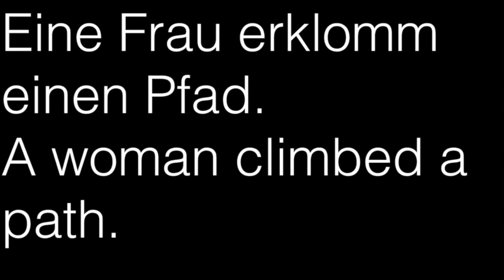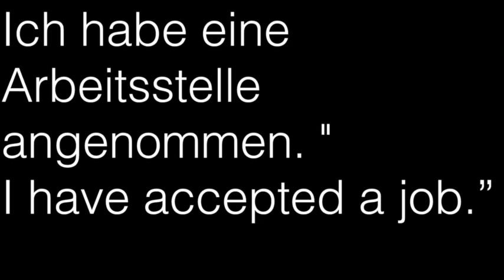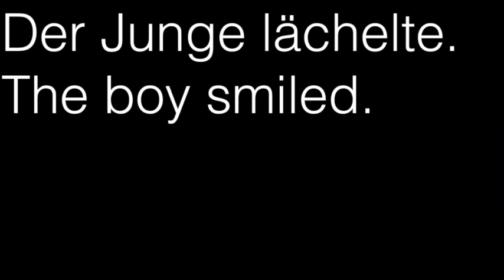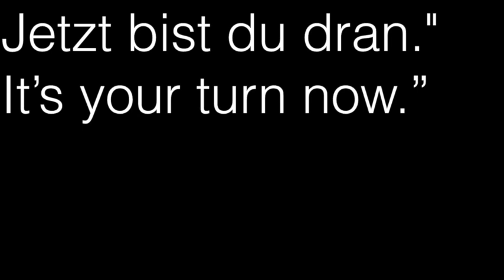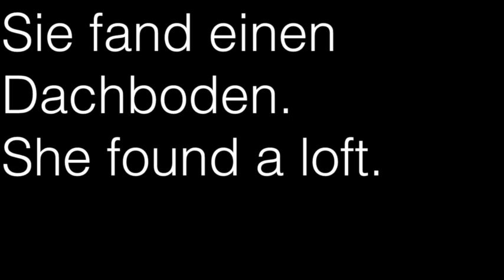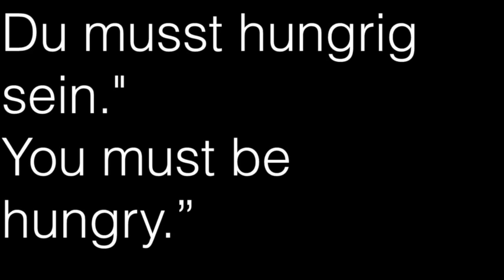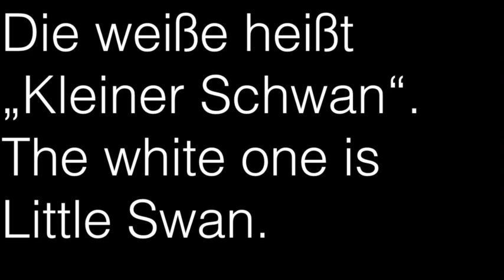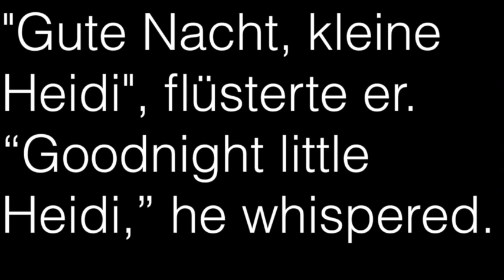Learn German with Story Heidi 1 of 4- English and German audio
thanks team youtube for remonetizing us!
real human readers:

text:
tony leccisi
english read by alan munro
german read by
Sarah Schmidt
you can find her on upwork.

We have shortened the pauses between phrases.

this is an abridged text of classic story heidi.